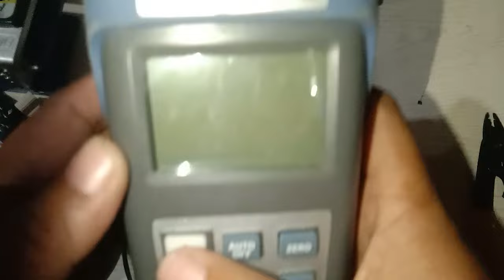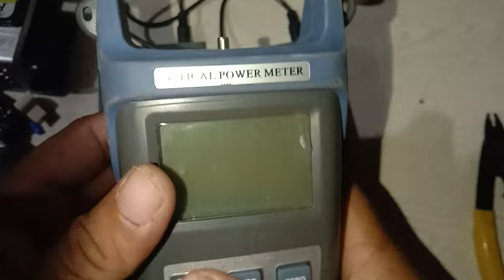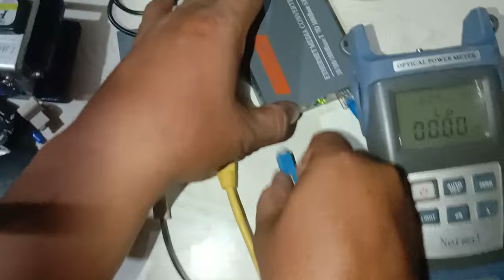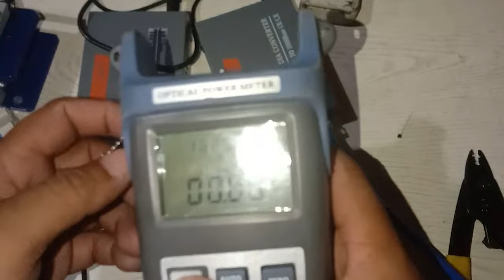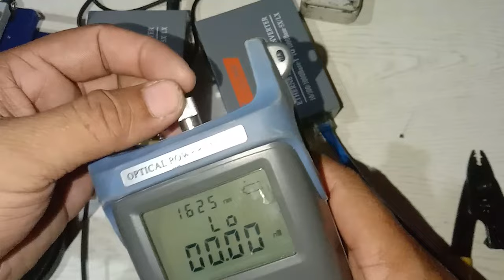Fiber Optic Cable Splicing using Fujikura & Butterfly SC Connector Tagalog Tutorials